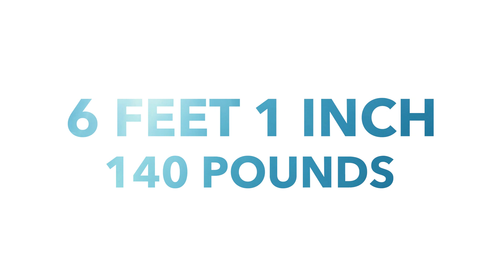Santiago: Male Juvenile White Shark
Introducing Santiago! We tagged, sampled and released this 6’1” juvenile male white shark off of Cape Cod on Expedition New England. Santiago weighs 140lbs and is likely around 3 years old. He was named by our longtime partners at Costa Sunglasses who have helped protect our waters for more than a decade with an OCEARCH collection that supports our work and spreads the message “Don’t Fear The Fin." Santiago is part of Costa’s “Untangle Our Oceans” initiative made from recycled fishing nets to ensure a future full of fish - and sharks - for generations to come.